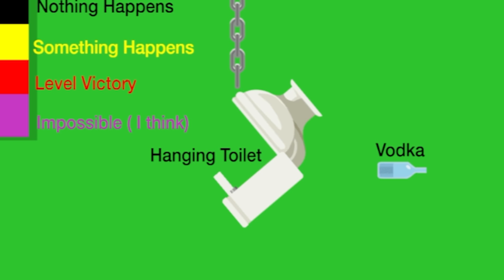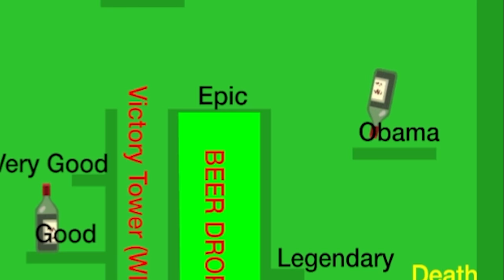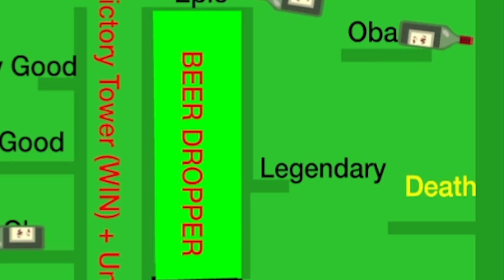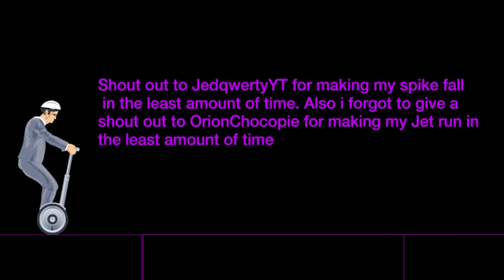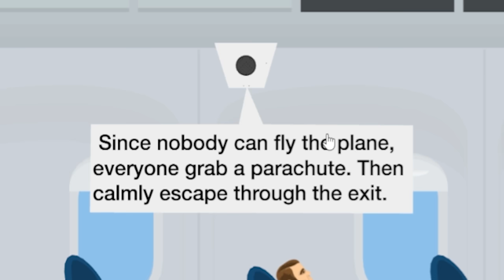I made airplanes 1000x more dangerous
Follow for more sad pixels